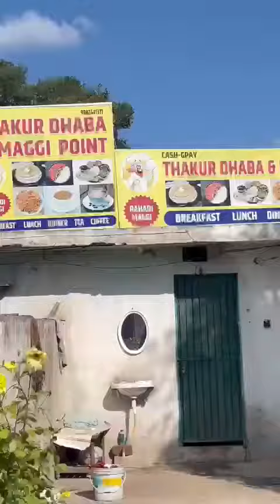Shimla trip vloging